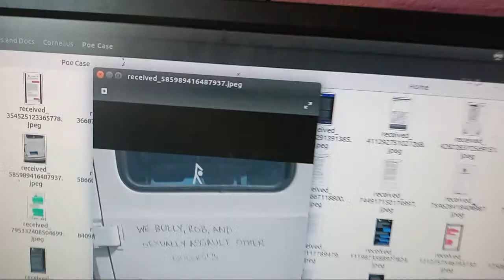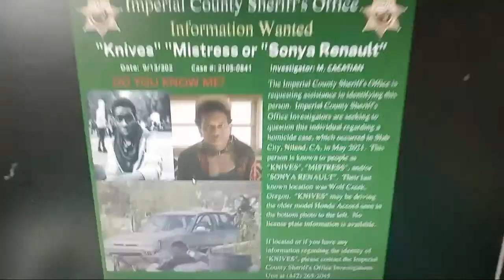Who Killed Poe Black? Slab City Murderer At Large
To be honest, im really not looking forward to this stream but it has to be done... i was trying to write a full on script to do an exposé style documentary presenting all the info i have collected but i think at this point its a little over my head as i am still struggling with poverty and have a lot of other work that im doing, so for now, this livestream is not intended to encompass this whole case or be an authority on anything, rather i want to bring attention to it before this case grows colder and open a dialog.

I have spoken to multiple news reporters and journalists and it has become abundantly clear that they cannot handle the layers of nuance within the slab city and queer communities with adequate respect and maturity so... here we are...